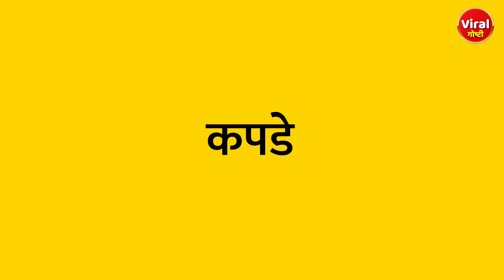भारतातल्या घटस्फोटांची ही ८ विचित्र कारणं माहित आहेत का ?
घटस्फोट
तलाक
लग्न
लव्ह मॅरेज
लव्ह जिहाद